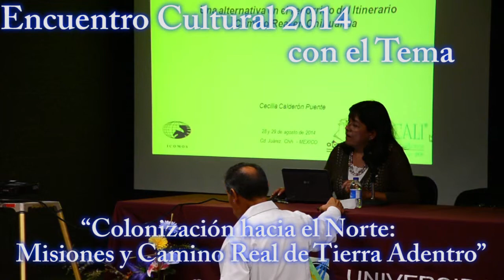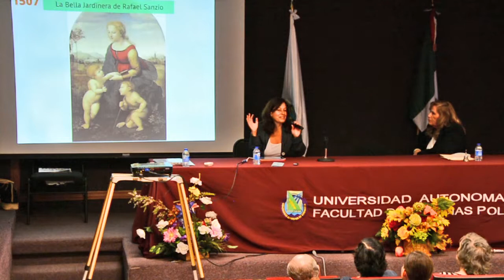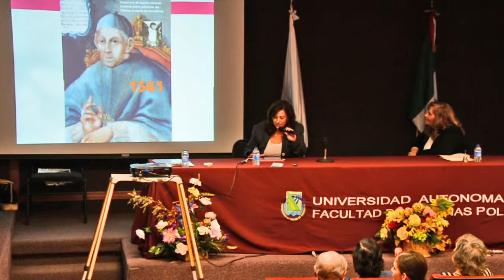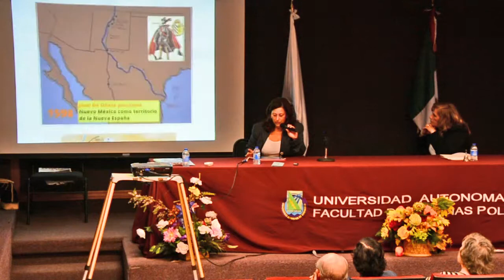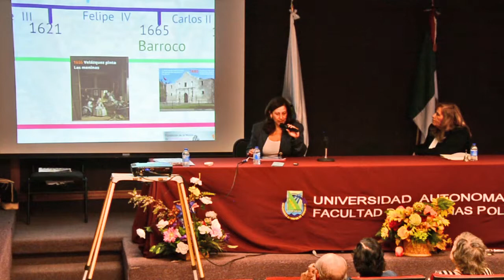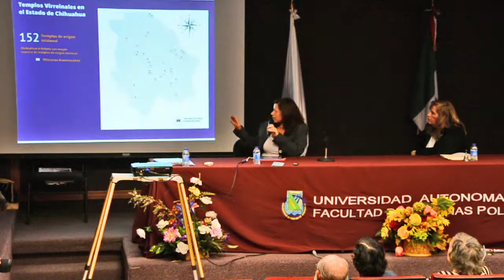Sociedad Paso del Norte por la Cultura de la Historia, A.C - Encuentro Cultural 2014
Sociedad Paso del Norte por la Cultura de la Historia, A.C
Encuentro Cultural 2014
“Colonización hacia el Norte: Misiones y Camino Real de Tierra Adentro